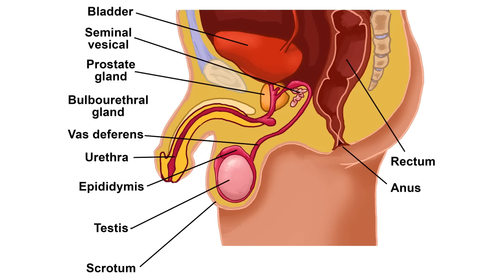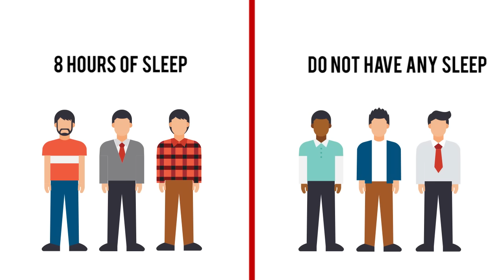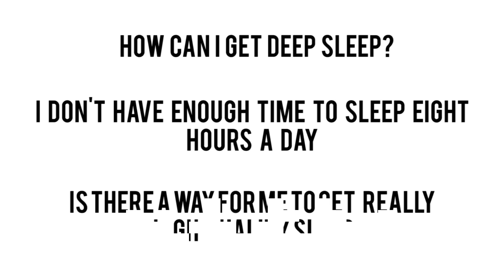Why These Men Have Small Testicles - Weird Fact